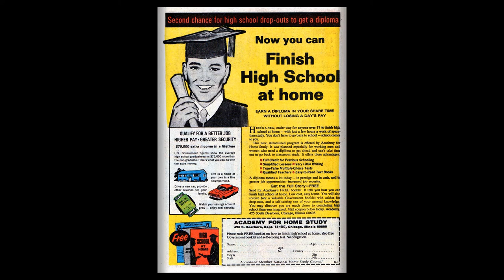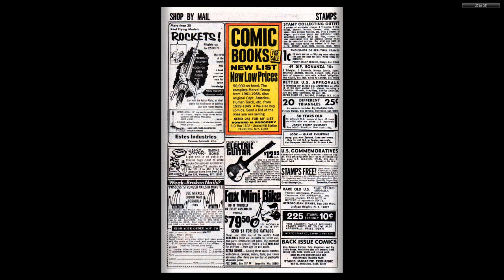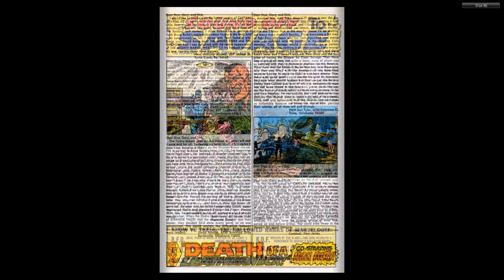196901 Captain Savage v1 010